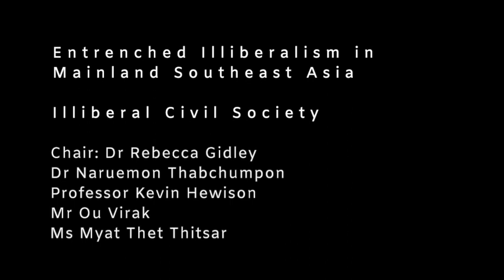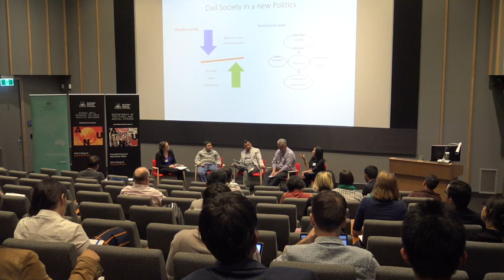Entrenched Illiberalism in Mainland Southeast Asia: Illiberal Civil Society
Discussion panel on “Illiberal Civil Society”, recorded on 9 April 2019 at the “Entrenched Illiberalism in Mainland Southeast Asia” conference hosted by the Department of Political and Social Change, ANU College of Asia and the Pacific.

Speakers:

Chair: Dr Rebecca Gidley

Dr Naruemon Thabchumpon

Professor Kevin Hewison

Mr Ou Virak

Ms Myat Thet Thitsar